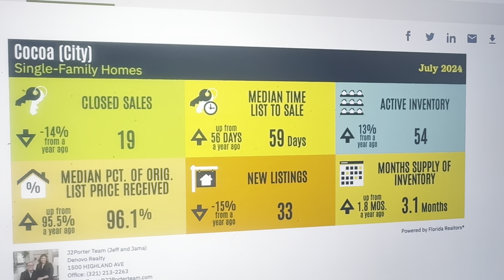COCOA JULY 2024 HOUSING MARKET UPDATE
The latest Brevard County housing market trends! Stay informed and make smarter home-buying decisions with our expert insights."

THE NEW NAR SETTLEMENT  AND IT’S IMPACT

WHY YOU WANT A BUYERS AGENT TO ADVOCATE FOR YOU

J2Porterteam.com

A Great Community with something for Everyone!!!

We have lived here many years and know the area well!!

We’d be honored to help you buy or sell in Brevard County !!

We’re  super excited about the opportunity  to be your real estate team in Brevard County and would be delighted to hear from you with any of your real estate questions.

Jama and I look forward to the privilege
 of serving you !!

J2Porter team at Denovo Realty

Sincerely Jeff and Jama Porter

J2Porterteam.com